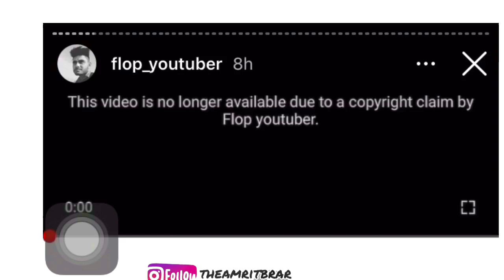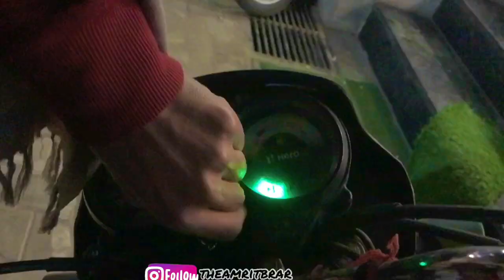Why Kissan Anthem video is removed ? | Kissan Anthem Got copyright | Flop YouTuber | The Amrit brar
Why Kissan Anthem video is removed ? | Kissan Anthem Got copyright | Flop YouTuber | shree brar